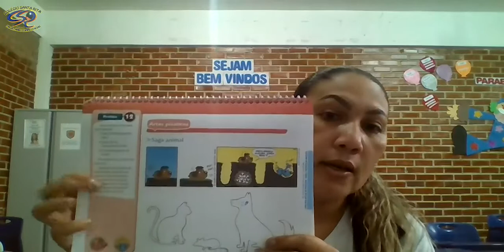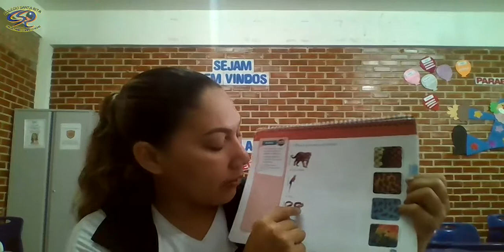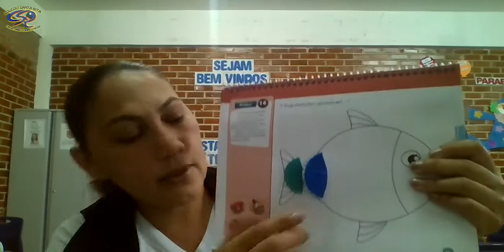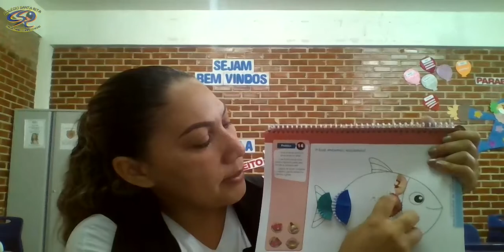2º ANO - 07-08 - ARTES